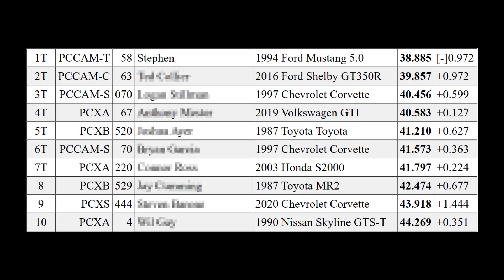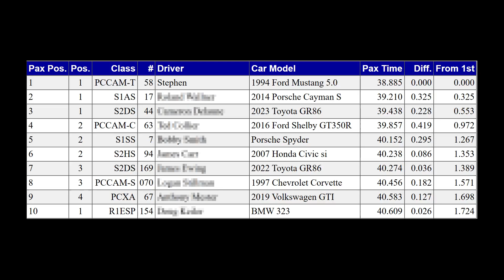SN95 Fastest Car at Event?!?!?- 2023 Event 13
Autocross event 13 for the 2023 season in my SN95 Mustang. Ashley is going into this event leading the ladies class but only by 1 or 2 points, so a win is really needed. Stephen is going into this event leading class but in 2nd place for overall championship, so a good showing is required. Of course I also changed the car's front suspension by raising the roll center, how's the car going to drive? Check out the video.

Chapters
0:00 Intro
1:03 Stephen Run 1
2:34 Ashley Run 1
4:01 Stephen Run 2
5:07 Ashley Run 2
7:06 Stephen Run 3
8:03 Ashley Run 3
8:48 Stephen Run 4
10:25 Ashley Run 4
12:04 Review
16:28 Run Comparison